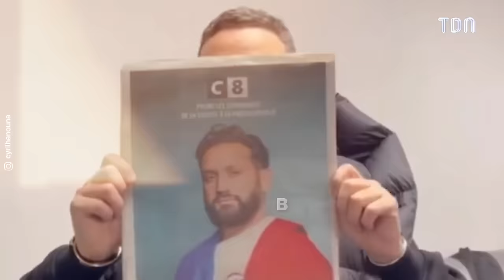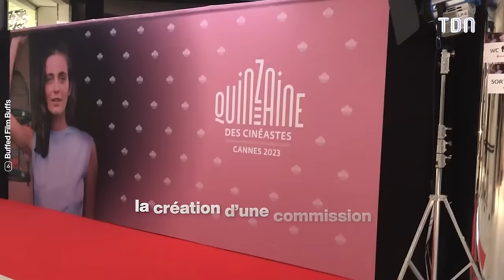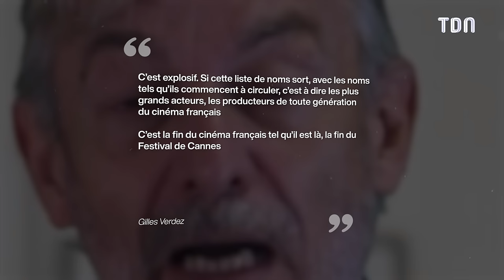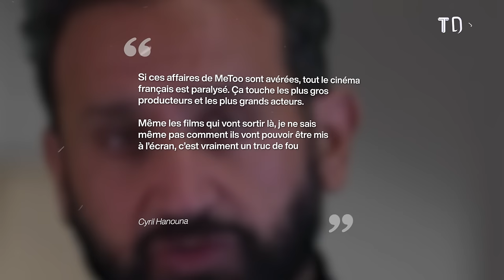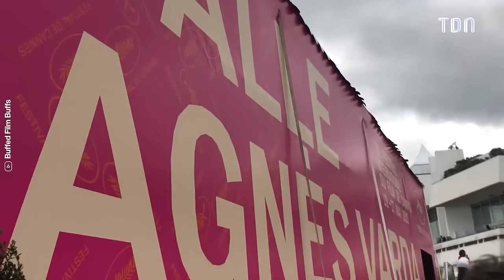La liste des 10 acteurs et réalisateurs du Metoo dans le cinéma Français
La liste des 10 acteurs et réalisateurs aux comportements controversés dans le cinéma Français

Le monde du septième art n’a jamais été aussi secoué. À quelques jours du Festival de Cannes, Cyril Hanouna et les chroniqueurs de TPMP ont réagi à la nouvelle affaire MeToo qui fait actuellement grand bruit.